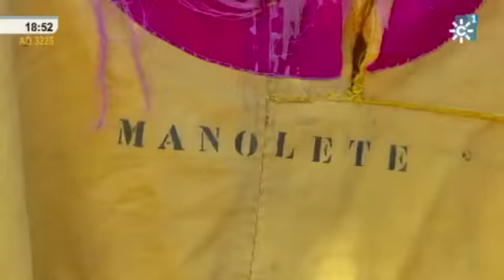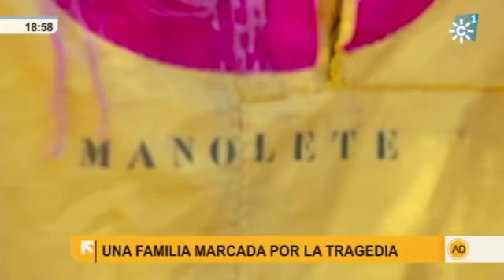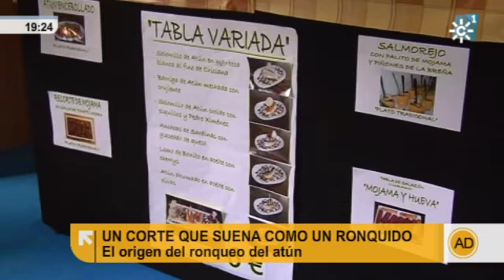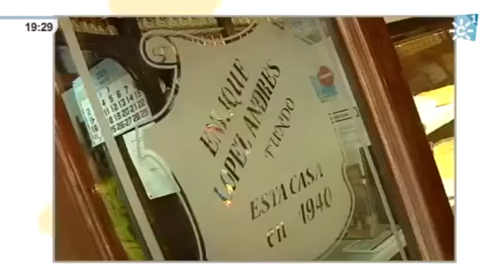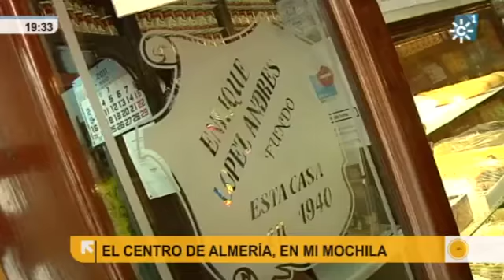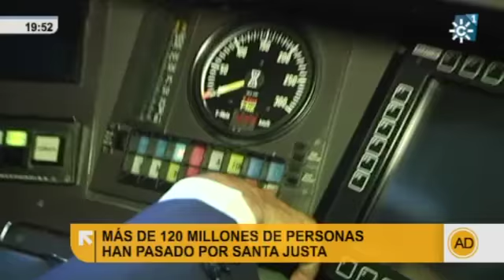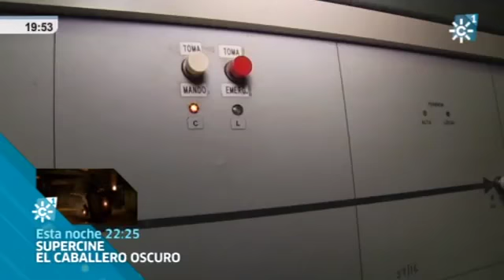"Andalucía Directo" jueves 26 de mayo de 2011